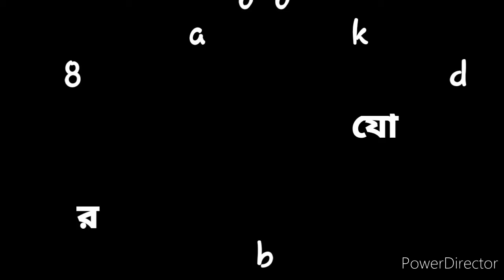রবীন্দ্রনাথ ঠাকুর| সাধারণ মেয়ে|Sadharon meye|Rabindranath Tagore|Anindita Bhowmick|Bengali poetry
আজ ২৫ শে বৈশাখ উপলক্ষ্যে প্রকাশ করছি তারই সমসাময়িক লেখক শরৎচন্দ্র চট্টোপাধ্যায়ের উদ্দেশ্যে লেখা অনন্য সাধারণ কবিতা

রবি ঠাকুরের লেখায় সৃষ্টি হয়েছিল ‘সাধারণ মেয়ে’ নামে অনবদ্য এই কবিতা। এটি কবির পুনশ্চ কাব্যগ্রন্থের অন্তর্গত একটি কবিতা। রবি ঠাকুর একজন সাধারণ মেয়ের গল্প লিখেছেন এই কবিতায়। নায়িকার নাম দিয়েছেন মালতী।

কণ্ঠ - আমি আনন্দিত
ভিডিও ঋণ - BENGAL WEB SOLUTION🙏
খুব ভালোলাগবে, আমি কথা দিলাম